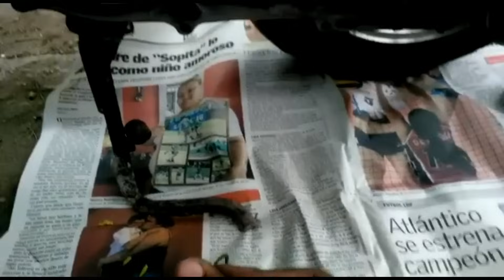CÓMO AUMENTAR la VELOCIDAD de MI SCOOTER 🤔❓*mecánica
saludos para todos y todas ,en este nuevo video les enseñare  como  ensanbrar  sus pasolas o scooter  de el lado de los cloches dandele un mayor rendimiento (mas velocidad)

como reparar mi moto - YouTube
Reparar motor de motocicleta. - YouTube
como reparar una moto falla tensor hidraulico cadena del tiempo
Arreglar Palanca de arranque de moto - RRT [HD] - YouTube
Como Arreglar El Claxon De Mi Moto DliveryMax -
Taller: Reparar arranque motocicleta (chancha, relay) - YouTube
Tutorial de fallas comunes en motocicletas - YouTube
pasola kiko lima afinando la del piwi - YouTube
Team cukin racing,carlos de los rios y Mamu piñone afinando para
Tips Gy6 Mejora y Rendimiento de VARIADOR - YouTube
ARMADO Y DESARMADO SCOOTER MPOWER - YouTube
Como desarmar una motoneta italika - YouTube
POR QUE MI PASOLA NO PRENDE
por que mi pasola sale lenta